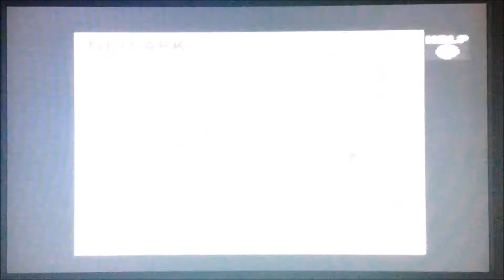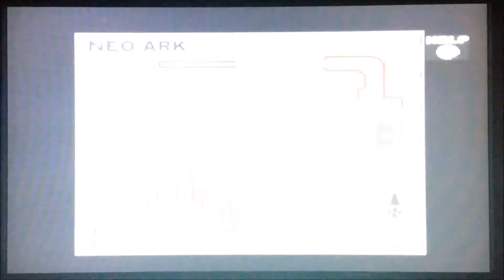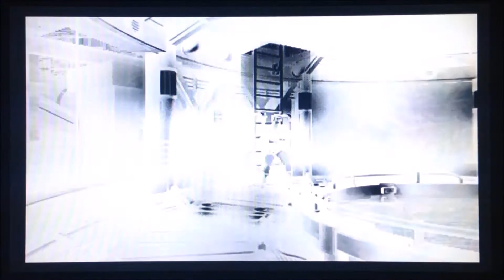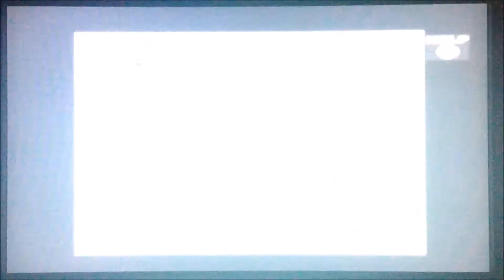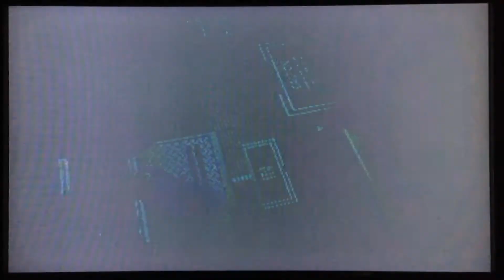Parasite Eve II (PS1) Part 44 - Eliminating Golems in Neo Ark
We have enemies swarming in Neo Ark, It's time to finish them all off.

Game: Parasite Eve II
Developer(s): Square
Publisher(s): Square (Japan & Europe),
Square Electronic Arts (North America)
Series: Parasite Eve
Platform(s): PlayStation
Release Date(s): December 16th, 1999 (Japan),
August 25th, 2000 (Europe),
& September 15th, 2000 (North America)

Game Mode: New game (Normal Mode)